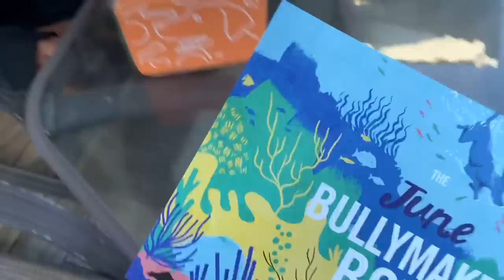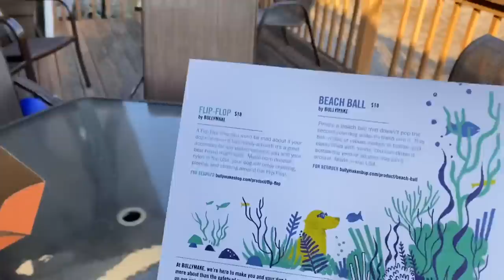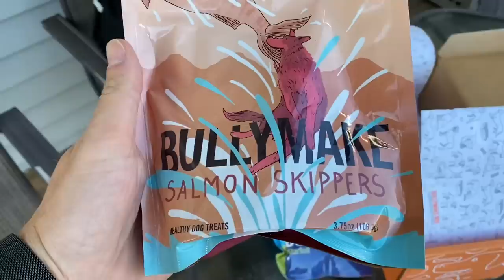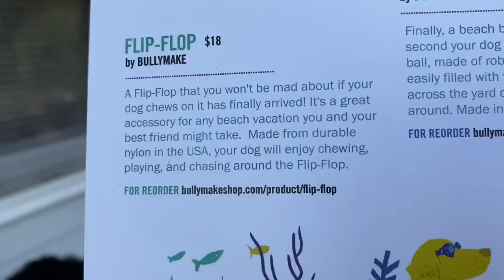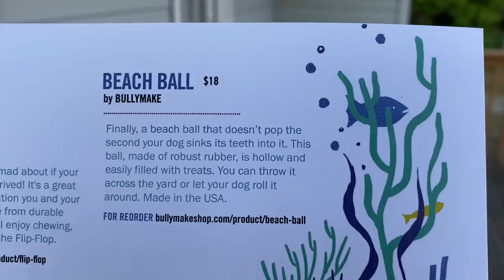she’s mad I wiped dog slobber on her coat BullyMake box unboxing vlog